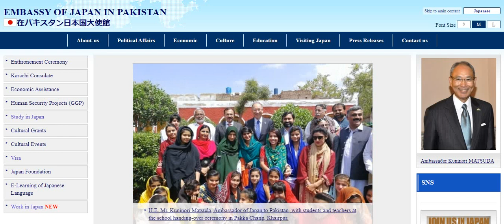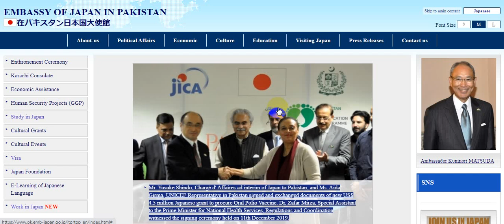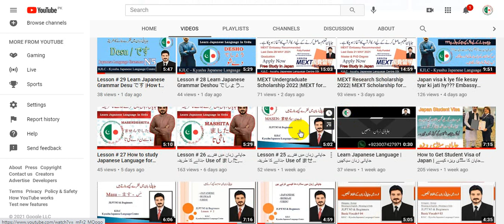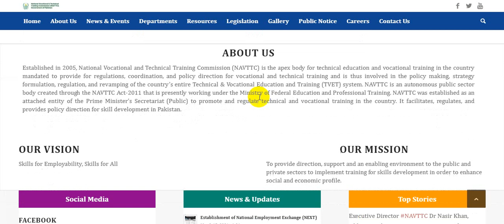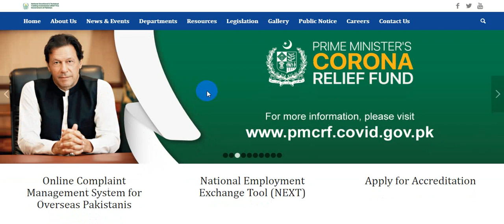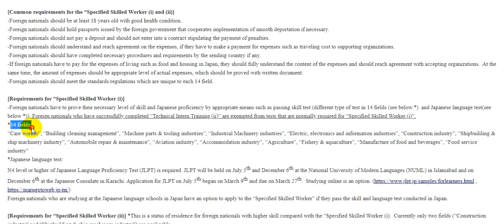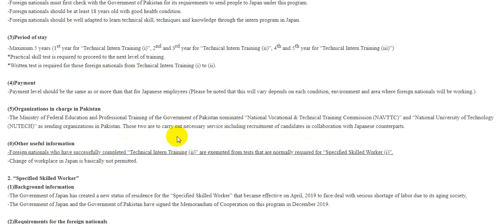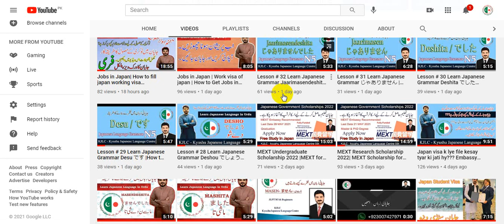Japan Free Visa For Pakistan| Golden chance to get japan work visa | Specified skilled Visa of japan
in this video i described about MOC of  working visa for Pakistan that is signed by Japan Government and Pakistan Government in Islamabad.

The Ministry of Federal Education and Professional Training of the Government of Pakistan nominated “National Vocational & Technical Training Commission (NAVTTC)” and “National University of Technology (NUTECH)” as sending organizations in Pakistan. Those two are to carry out necessary service including recruitment of candidates in collaboration with Japanese counterparts.

*Japanese language test:
N4 level or higher of Japanese Language Proficiency Test (JLPT) is required.

Do you want to go to Japan for work???
How can you get Japan Work Visa???
Do you want to get japan visa for free of cost ???
Do not be sad because japan Government  has signed an MOC with Pakistan Government.

کیا آپ جاپان جانا چاہتے ہیں؟؟؟
تو پھر آپ کی پریشانیوں کے دن ہوئے ختم۔۔۔۔۔۔۔جاپان نے ورک ویزہ کا اعلان کر دیا ہے۔
جاپان نے پاکستان کے لیے نوکریوں کا اعلان کر دیا ہے۔
ویزہ بلکل فری ہے۔

Visa is totally free for all Pakistan.
You can earn as much as you desire per month in japan.
See my  video for complete detail.
NO money No tension.
Visa is free
Get visa and go to japan for achieve your goals.
Now your dream will come true.
Best opportunity and Golden chance to get japan work visa.

Specified skilled Visa of japan | Japan Free Visa For Pakistan| Golden chance to get japan work visa

Relavent videos:
Jobs in Japan | Work visa of japan | How to Get Jobs in Japan | Japan working Visa For Pakistan |OEC for complete detail click below link

KJLC - Kyushu Japanese Language Centre
ALI RAZA SAPRA ADVOCATE